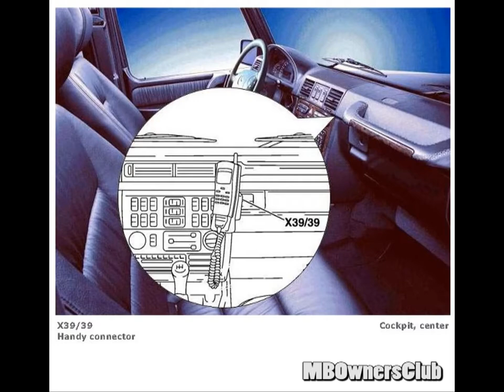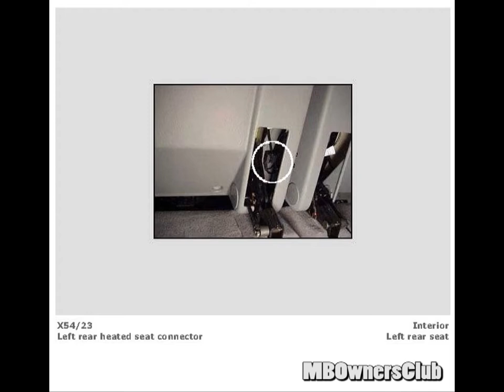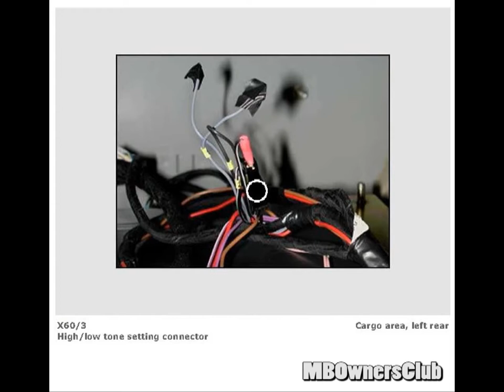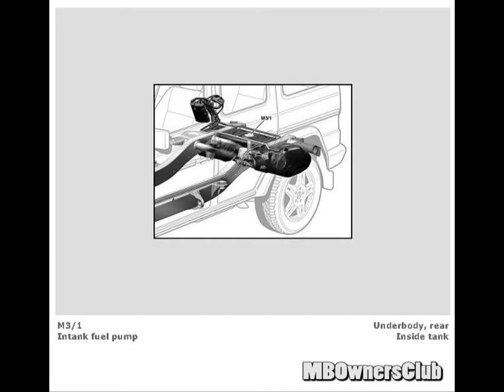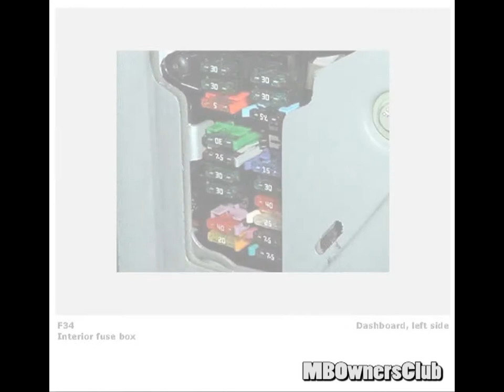Mercedes Benz - G 550 | Component Locations (Part 05) W463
This Video Shows Different components in different locations on Mercedes-Benz G-Class known as (W463)